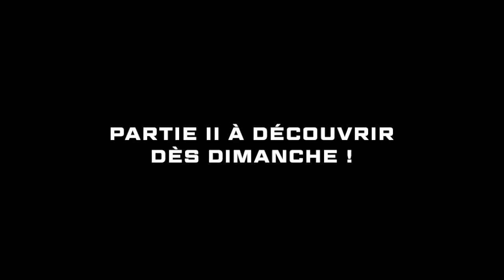Au coeur du déplacement à Valence - By Mutuelle Smatis - Partie 1/2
🟣⚪️ Nous avons suivi nos violets dans leur déplacement à Valence-Romans pour la 18ème journée de ProD2 ! ⚡️
Découvrez la première partie de ce reportage qui vous est offerte par notre partenaire majeur, Mutuelle Smatis 📽